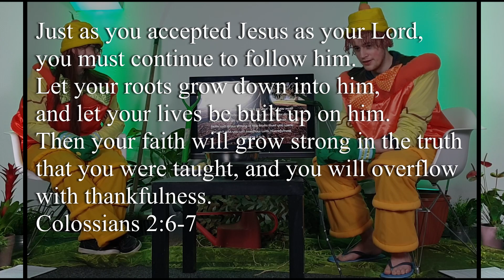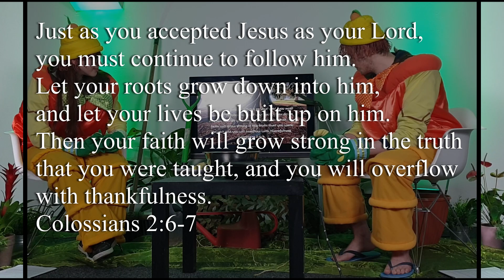Episode 6: Serving with James and Paola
Memory Verse: Just as you accepted Jesus as your Lord, you must continue to follow him. Let your roots grow down into him and let your lives be built on him. Then your faith will grow strong in the truth that you were taught and you will overflow with thankfulness. Colossians 2.6-7